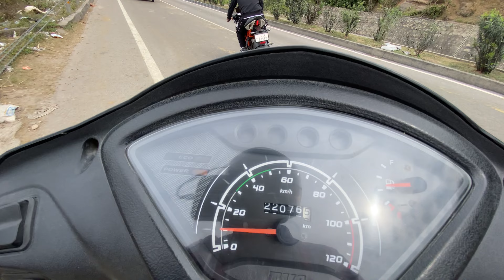Kali Mata Temple in Udhampur | उधमपुर में काली माता मंदिर | Day 02 vlog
Instagram Id

Kali mata temple
Kali mata temple in Udhampur
vlog
shiv
Mahakaali